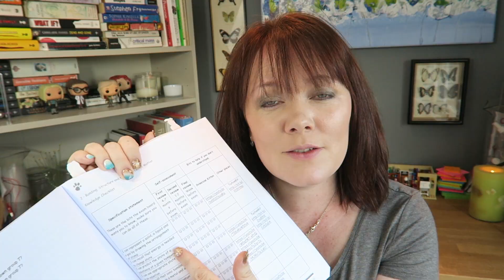AQA GCSE 9-1 physics revision.